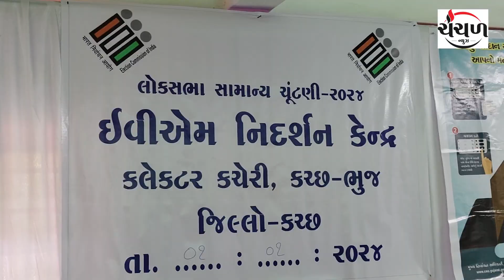કલેક્ટરશ્રી અમિત અરોરાના હસ્તે કચ્છ કલેક્ટર કચેરી ખાતે ઇવીએમ નિદર્શન કેન્દ્ર ખુલ્લું મુકાયું